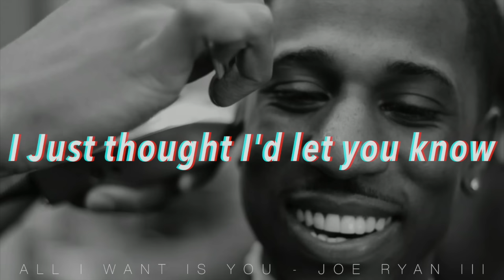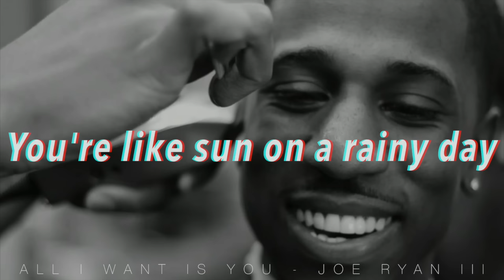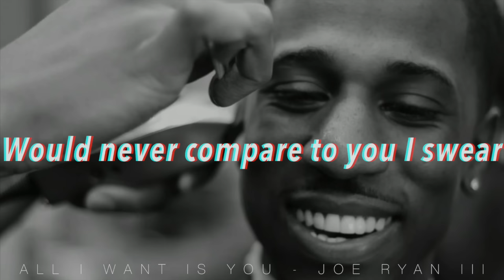JOE RYAN III - ALL I WANT IS YOU LYRIC VIDEO (Cyborg Sings to Jinx Teen Titans Go!)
As Seen on Teen Titans, here is my record "All I Want Is You" - Which was Written, Produced, Recorded, Mixed & Mastered by Joe Ryan III! Follow me on all networks @joeryaniii

All I Want Is You(Lyric Video)

Additional Ending Vocals by Ayanna
Edited by Joe Ryan III
Production Company: BedRoc Productions (Owned by Joe Ryan III)

Lyric Video by Joe Ryan III performing All I Want Is You.

Background Photo By: Anthony Naylor For Visions Entertainment Group.